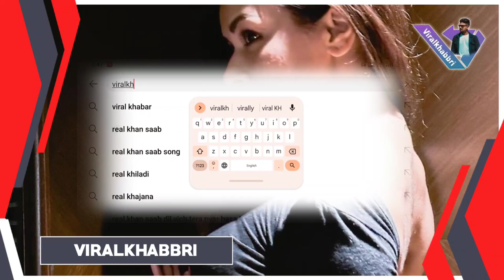Sidharth Ko Nahi Bhuli Ab Tak Avneet Kaur🥺